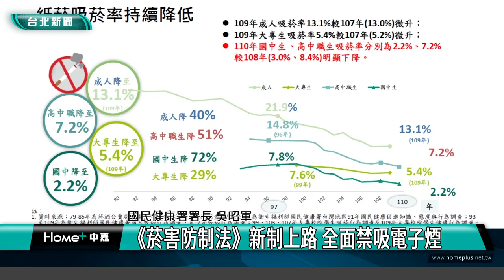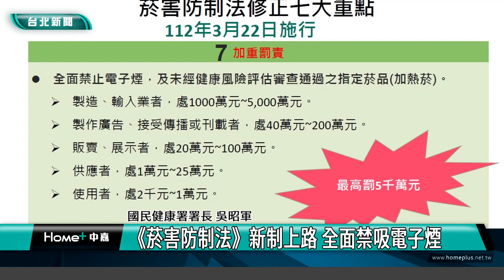台北|新聞|《菸害防制法》新制上路 全面禁吸電子煙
《菸害防制法》新制上路 全面禁吸電子煙

菸害防制法修正案3月22號施行，國民健康署重申修法七大重點，包含擴大禁菸場所、未滿20歲者禁止吸菸、全面禁止電子煙等類菸品及加重罰則。呼籲民眾及業者遵行法規，避免違規觸法而受罰。